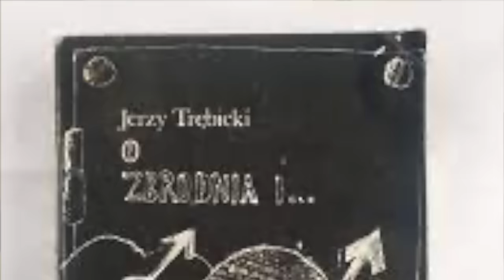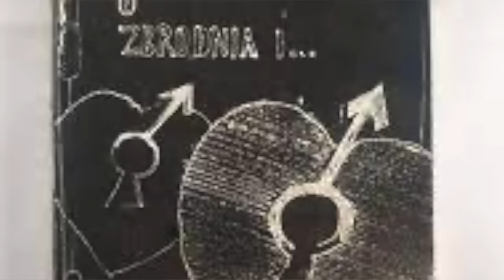Aktor wydał kochanka i trafił do wiezienia z 25-letnim wyrokiem. Co dziś robi? Jerzy Nasierowski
Film poświęcony aktorowi Jerzemu Nasierowskiemu.

Adam Iwański / newspix.pl
Kapif
 Jordan Krzemiński /AKPA
/Jacek Dominski/REPORTER /East News
/Jacek Wajszczak/REPORTER /East News